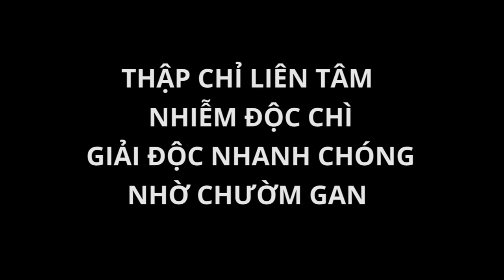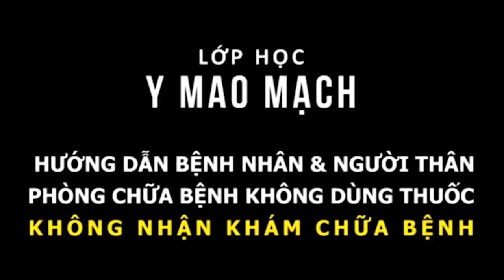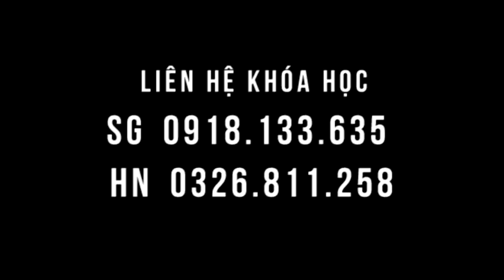Da xấu, sức khỏe yếu do nhiễm độc chì đã thải độc nhờ chườm gan. Nay da sáng, sức khỏe tốt trở lại